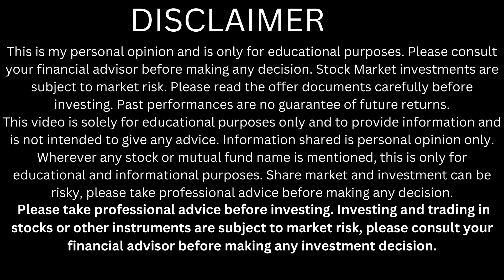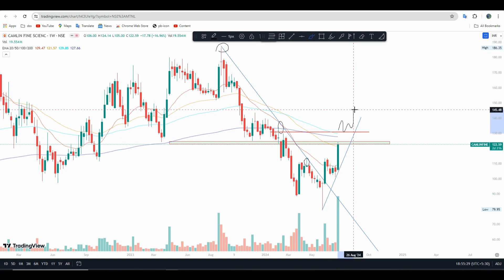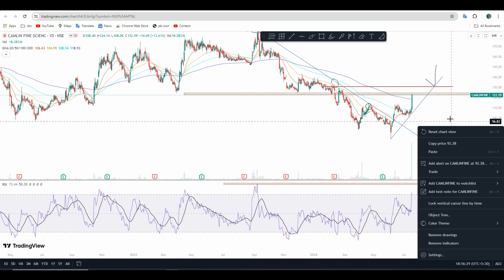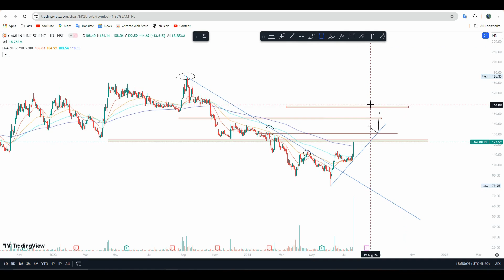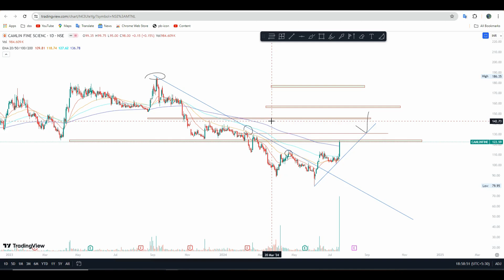camlin fine share latest news | camlin fine share longterm target | camlin fine share breakout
Happy trading,
Shubham yadav